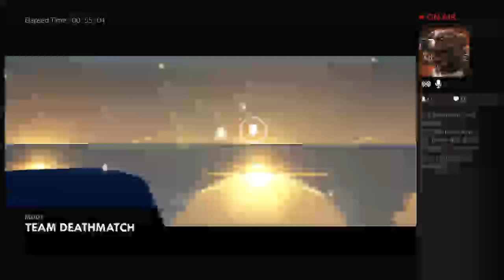Tyler_HUTCH_316's Live PS4 Broadcast